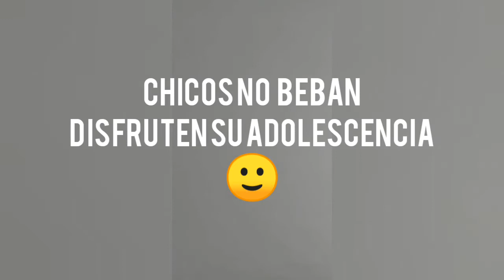Profa. Dina | Biología 3a clase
1°A, 1°B, 1°C